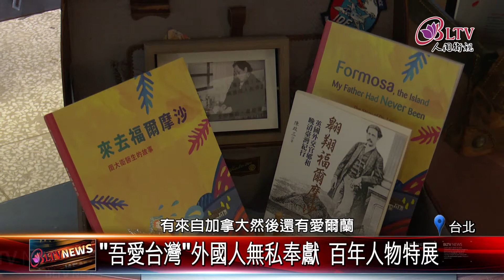20210311 "吾愛台灣"外國人無私奉獻 百年人物特展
為了讓民眾，更加了解許多外國人，像是馬偕博士、日本立石鐵臣等人，對台灣這片土地無私的奉獻，北市文獻館在位在西門町附近的西本願寺，推出愛台灣的外國人特展，現場結合許多科技互動裝置，用有趣的方式，更加了解這些外國人的故事。